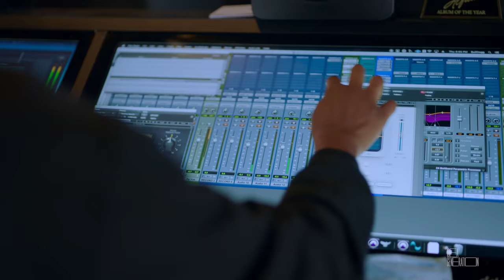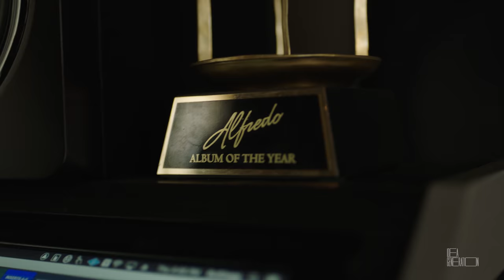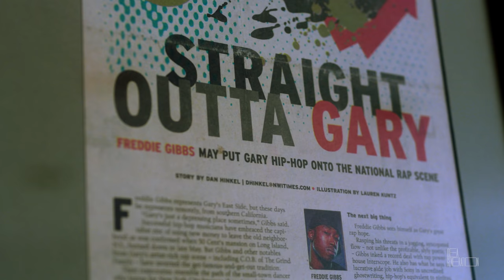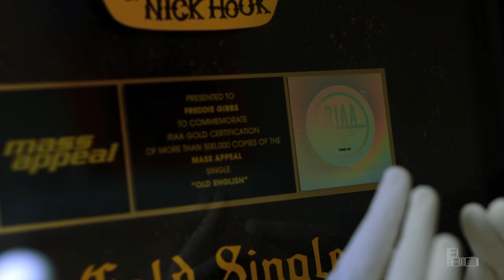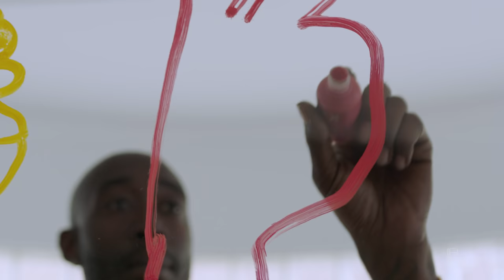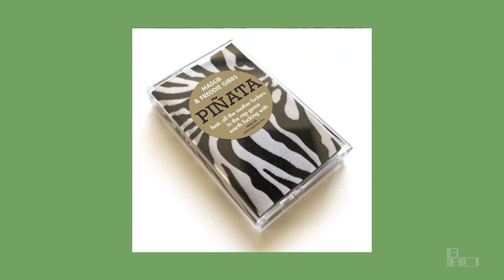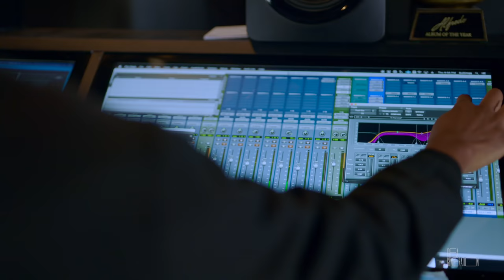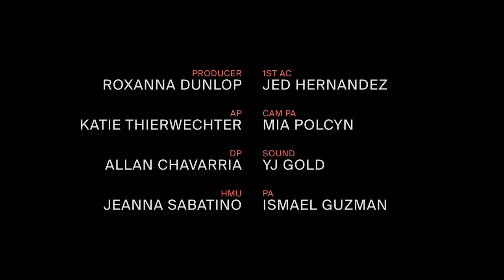Freddie Gibbs On Why SSS Will Be His Biggest Album + The Key to Good Marketing| IDEA GENERATION Ep.7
Freddie Gibbs got his first taste of rap success when he signed a deal with Interscope Records in 2007. But a man ahead of his time, Gibbs was unable to capitalize on the opportunity and within a couple years would find himself dropped and blackballed. Which, of course, is exactly when the rest of the world caught up to Gibbs, recognizing his effortless authenticity and pointed songwriting, and prolific output. In the ensuing decade Gibbs has only improved at his craft, as well as adding innovative marketer and accomplished actor to his resume. Today he approaches 40 years-old at the top of his game, with accolades, respect and blossoming financial opportunity.

0:00 - 01:20: Intro
1:21 - 2:35 :Parents Professions and Early Influence
2:37 - 3:41 : College + The Army
3:41 - 6:00 : Starting to Rap
6:00 - 7:50 : Meeting Lambo + Getting Signed
7:52 - 9:41: Getting Dropped
9:41 - 12:25: Overcoming Bad Deals In The Music Industry
12:25 - 14:14: Making Freddie Gibbs
14:14 - 15:01: Inspirations
15:01 - 16:35: Funding the Craft
16:36 - 17:41: Piñata + Collaborating with Madlib
17:41 - 18:50: Overcoming Writers Block
18:50 - 19:55: A New Deal + Owning Your Masters
19:56 - 20:16: The Major Label System
20:16 - 20:48: Grammy Nomination
20:51 - 22:15: The Freddie Gibbs Brand
22:15 - 23:44: The Key To Good Marketing
23:45 - 24:44: Making Hits
24:44 - 25:50: SSS
25:50 - 26:14: Being A Parent
26:14 - 27:26: Acting Career
27:26 - 29:46: Career Goals + Reminiscing

Special thanks to our partners at Shopify for bringing this experience to life.